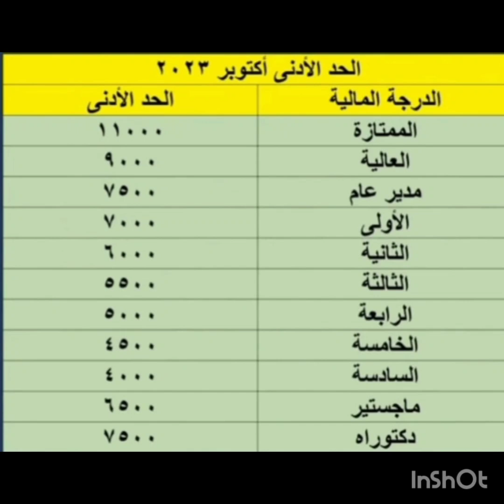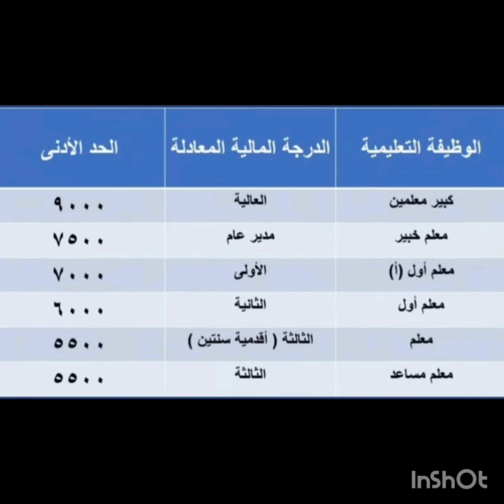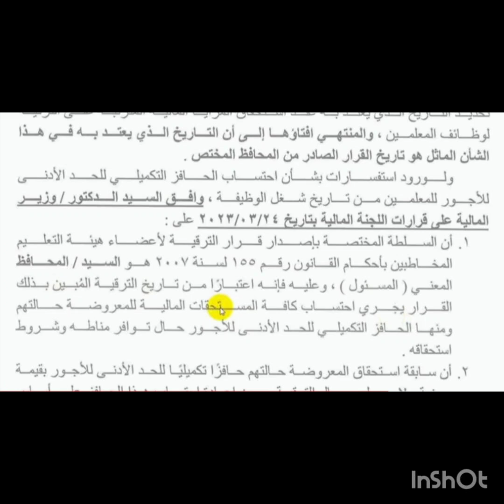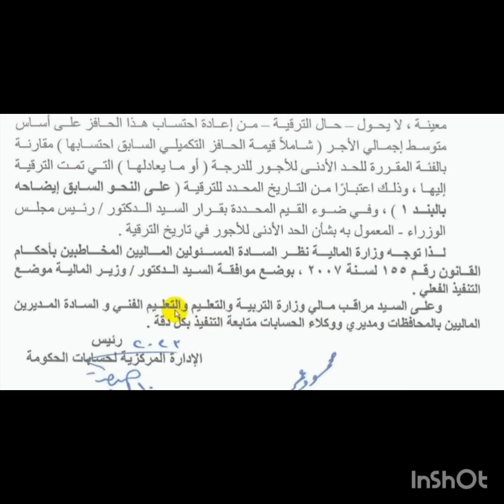بشري ساره إعادة احتساب الحد الأدنى بعد الترقية لبعض الموظفين وخصوصا موظفين التربيه والتعليم